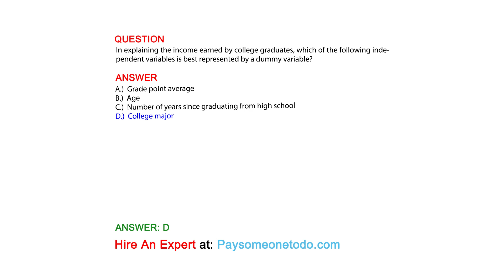In explaining the income earned by college graduates, which of the following independent ...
QUESTION
In explaining the income earned by college graduates, which of the following independent variables is best represented by a dummy variable?

ANSWER:
A.)  Grade point average
B.)  Age
C.)  Number of years since graduating from high school
D.)  College major